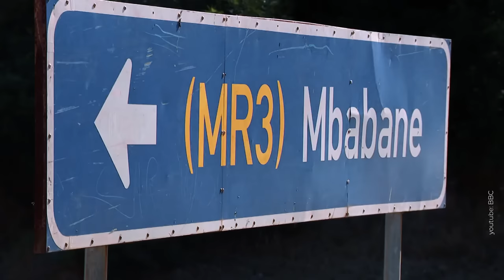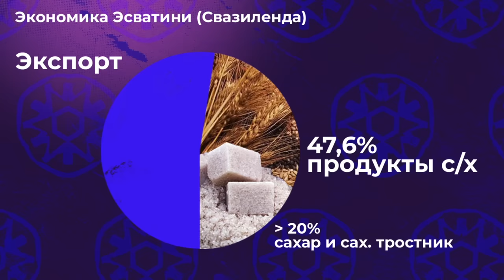Эсватини: страна-рекордсмен по ВИЧ | 15 королев, праздник тростника и моё задержание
Эсватини, она же Свазиленд — маленькая страна в южной Африке.

Здесь производят только сахар и ставят рекорды во распространению ВИЧ и СПИДа. Страной правит король и его 15 жен, а бедность местные забывают в танцах на праздник тростника.

Включайте ролик скорее!

Таймкоды:

0:00 Начало
0:51 Удивительный Свазиленд
4:40 Как выглядит столица Мбабане
6:33 Политика Эсватини
9:50 Обычная жизнь страны
15:06 Проблемы с местными
16:55 Школа в Эсватини
22:40 Заключение